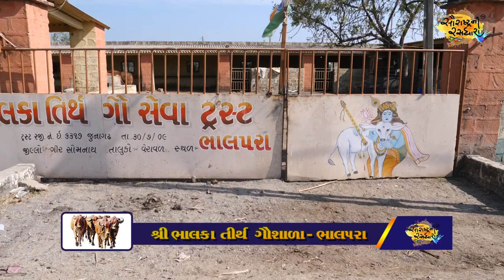શ્રી ભાલકા તીર્થ ગૌશાળા ભાલપરા || Govshala